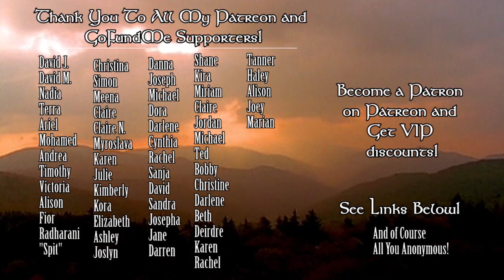Scorpio Weekly Horoscope November 13-19 2017 Astrology & Tarot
Weekly Horoscope November 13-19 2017 Astrology & Tarot